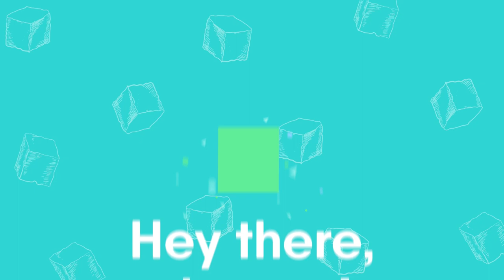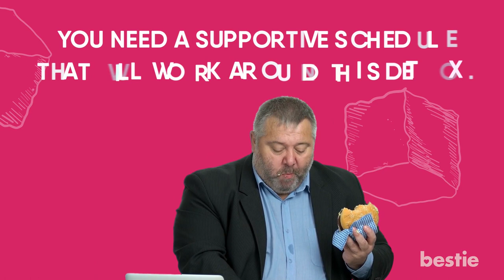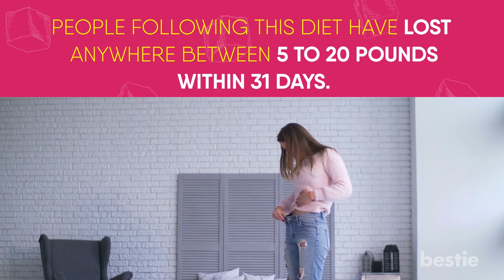This 1 Month SUGAR DETOX Will Help You Cleanse Your Sugar Addiction | 30-Day No Sugar Challenge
Let's talk about a battle that millions of people fight day in and day out… Sugar addiction! Too much sugar can hurt your health mentally and physically.

Juicing, fasting, and cleansing are some of the best ways to detox, but are they reliable overtime? What if someone guides you through every step? Today's video is all about sugar detox as we chalk out a foolproof plan for you folks week by week.

Timestamps:
Intro - 0:00
1. The first three days - 00:24
2. Week 1 - 03:11
3. Week 2 - 04:24
4. Week 3 - 05:10
5. Week 4 - 06:05

Summary:
1. The first three days

The average American consumes 17 to 22 spoonfuls of sugar on a daily basis. That’s enough to make anyone feel crappy.

2. Week 1

After the first 3 days, it's time to reward yourself with a sweet treat. Of course, we’re talking about natural sugar from fruit. Did you think we were hinting at sweets and chocolates? Don’t be silly!

3. Week 2

The second week brings more variety to your food. Add a serving of those delicious berries. They’re loaded with antioxidants. This will get rid of your body’s free radicals and reduce oxidative stress. You may even look younger when you look in the mirror.

4. Week 3

After a couple weeks of dieting, you’re going to feel refreshed. There are so many improvements to your health that you can look forward to.

5. Week 4

As we slide into the fourth week, your cravings for everything sweet have probably reduced significantly. This is actually the home stretch. You can now enjoy starchy foods. Bread, rice, pasta, whatever you’re into.